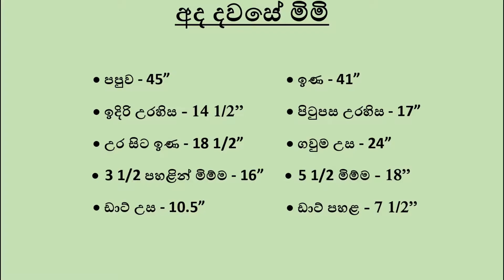ඉදිරිපස PrincessLine ආකාරයට කැපූ, තට්ටු දෙකක සායක් සහිත Party Frock එකක් මසාගමු- Part 1- Episode 30